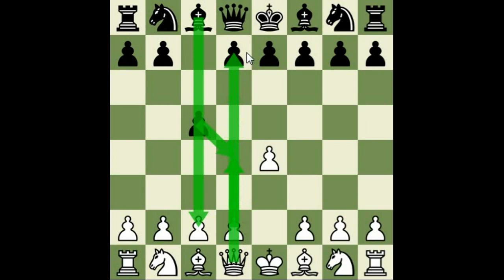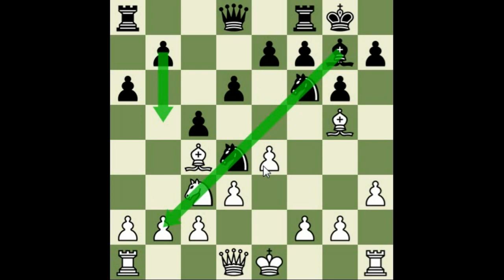Schachpartieanalyse für Kinder (1)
Es wird eine Schachpartie unter Kindern analysiert. Die Spielstärke der Kinder beträgt ungefähr 1000 Ratingpunkte.